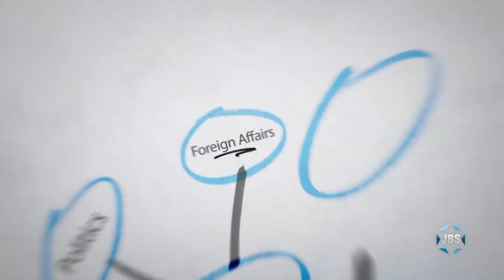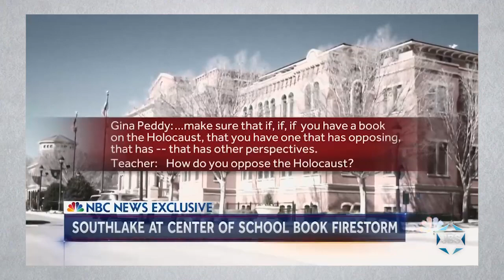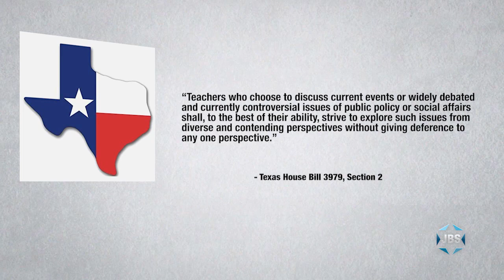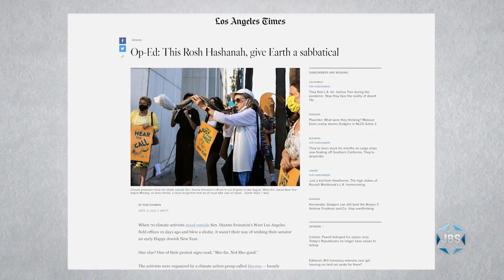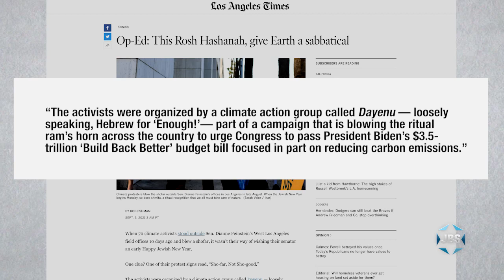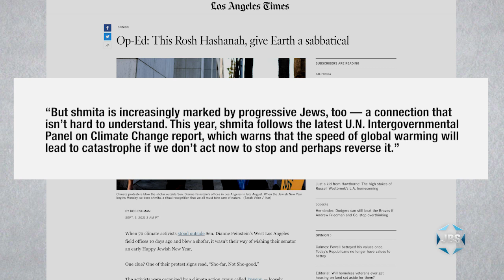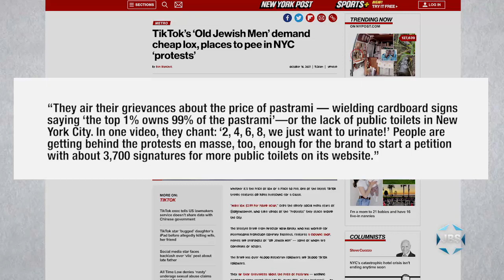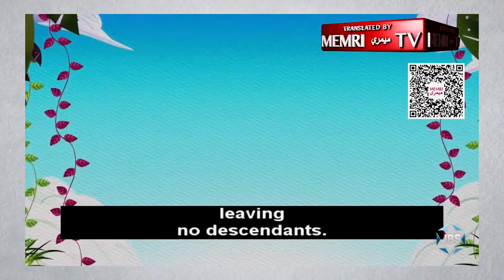Thinking Out Loud with Micah Halpern - Ep. 219- "Abraham Accords"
JBS journalist Micah Halpern offers a realistic assessment of the legacy so far of the Abraham Accords on their one-year anniversary, as well as an in-depth analysis of the controversy in Texas surrounding the teaching of the Holocaust—on this episode of "Thinking Out Loud" on JBS.